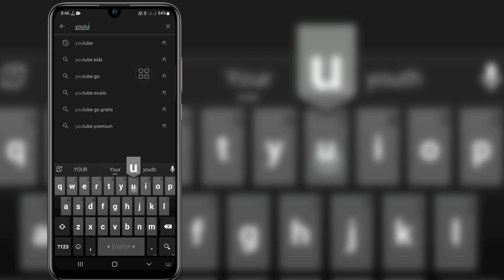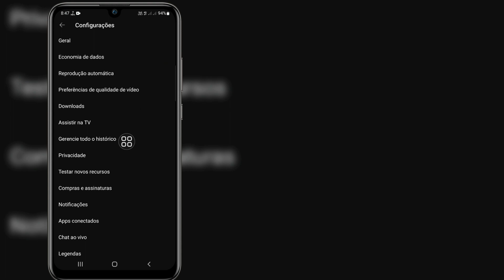Como limpar o histórico de pesquisa do Youtube (nova atualização 2023)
Como limpar o histórico de pesquisa do Youtube (nova atualização 2023) | Excluir histórico de exibição do YouTube

Deseja limpar o histórico de pesquisa do Youtube Nova atualização 2023? Se sim, este vídeo é para você. Neste vídeo, mostrarei como limpar o histórico de pesquisa do Youtube. Mostrarei o processo mais fácil para excluir o histórico de exibição do YouTube. Então continue assistindo o vídeo completo sem pular para aprender como limpar o histórico de pesquisa do Youtube (nova atualização 2023) | Excluir histórico de exibição do Youtube.